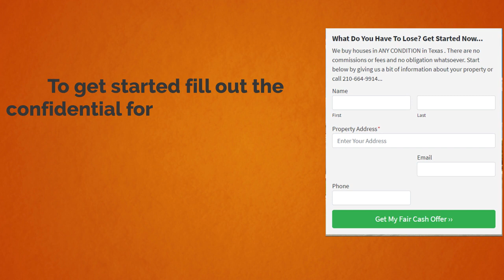House Sold | House Buy Sell